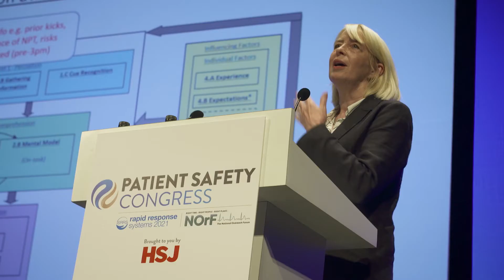HSJ Patient Safety Congress 2021 Highlights